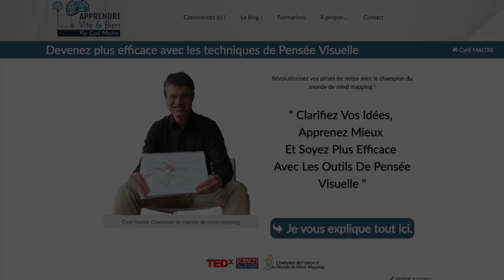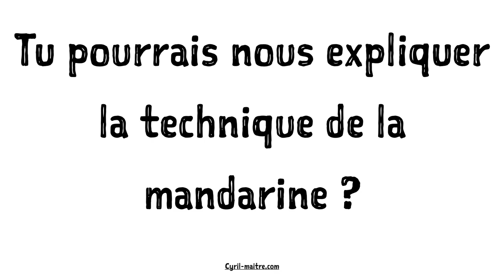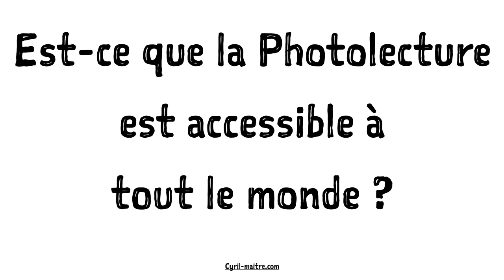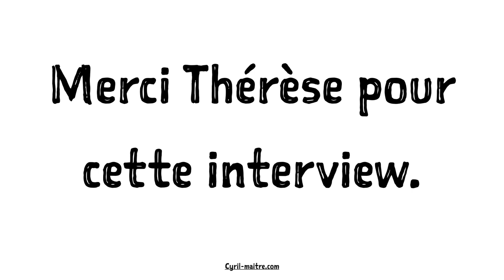PHOTOLECTURE, décuplez votre vitesse de lecture avec Thérèse de Laboulaye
Thérèse est une formatrice certifiée à la Photolecture. C'est même la pionnière de la Photolecture en France. Elle est aussi co-auteur de l'ouvrage Apprendre à toute vitesse. Et elle pilotée la traduction du livre de référence de Paul Scheele, le créateur de la Photolecture. Vous pourrez le trouver en français  sous le titre lire à toute vitesse.

À l'occasion de l'organisation d'une formation je l'ai interviewée pour qu'elle se présente bien sûr mais aussi pour qu'elle vous parle de ce qu'est la Photolecture.

Les prochaines formations Photolecture.
Nantes : 18 et 19 octobre 2019
Paris : 5 et 6 avril 2020
Réservez votre place :